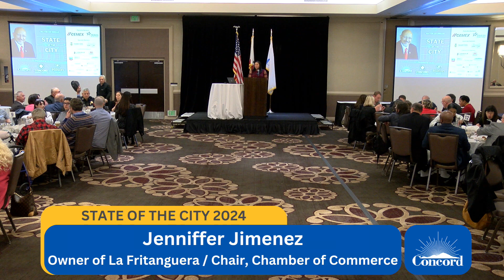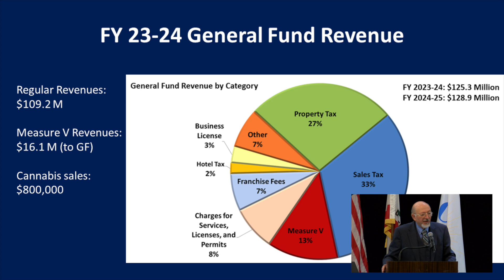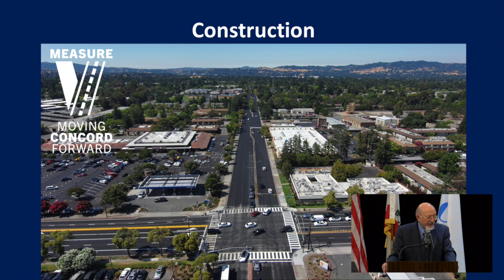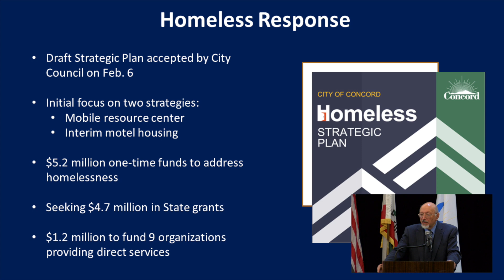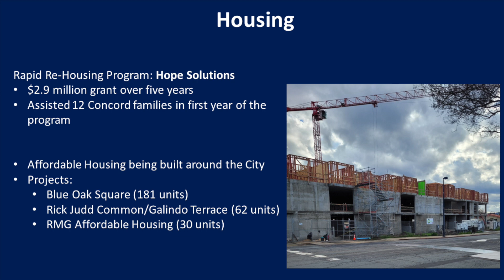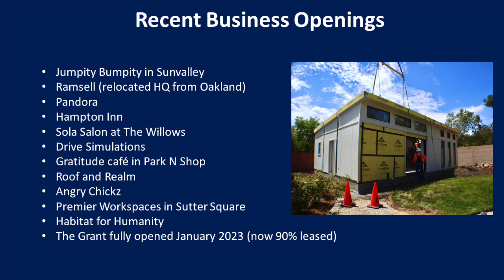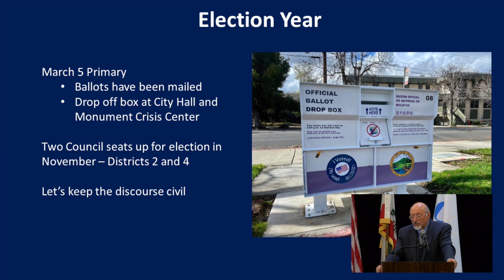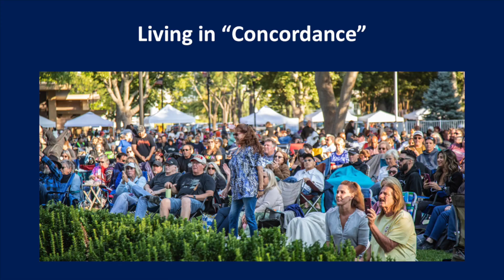State of the City - Concord, CA 2024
Concord Mayor Edi Birsan delivers the annual State of the City address.